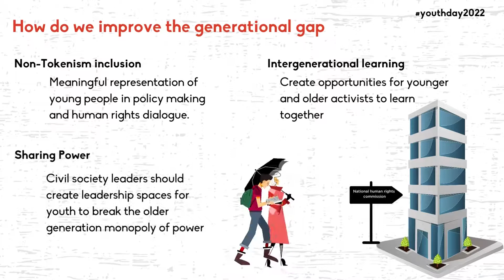INTERNATIONAL YOUTH DAY